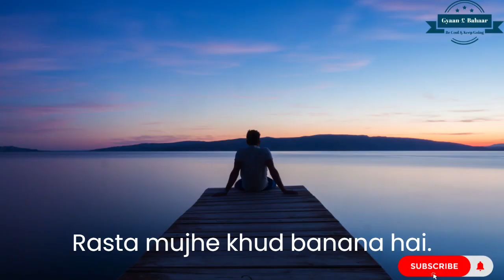"Dream Big, Work Hard: Creating Your Own Destiny"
🧠 Immerse yourself in stories of individuals who turned challenges into triumphs, and setbacks into stepping stones.
🌟 Gain insights from experts in various fields who share valuable tips and strategies for personal development.
🌐 Join a community of like-minded individuals who are committed to embracing positivity, growth, and success.

Let's embark on this transformative journey together and create a life that's fueled by passion, purpose, and unwavering determination. 🌟💪🚀